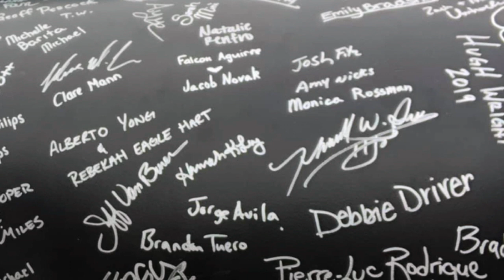V33 Pillars of Disney Cast Loyalty, MIC Key™ Snaps Videos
Forget those crazy guests running to the newest ride. At Walt Disney World, it’s cast members who often get to experience the new things first.